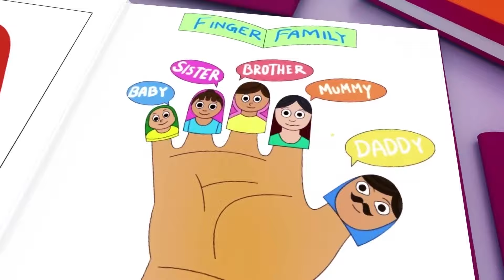Twinkle Twinkle Little Star｜CoComelon Nursery Rhymes & Kids Songs